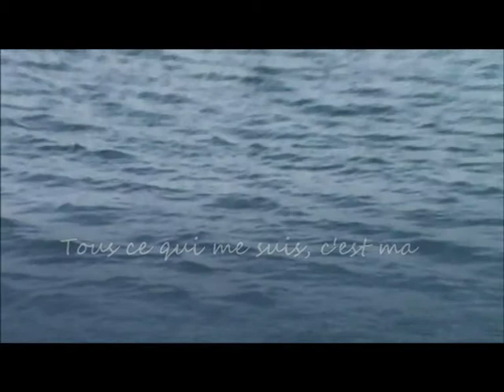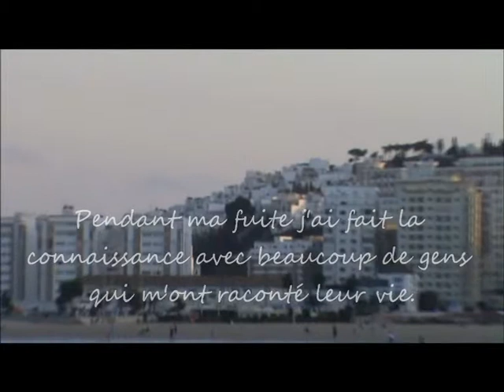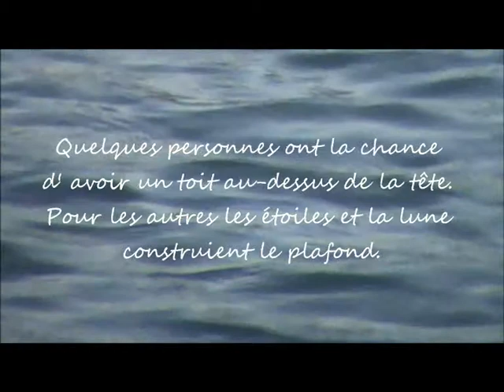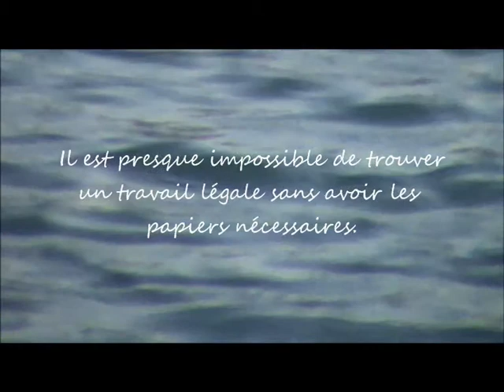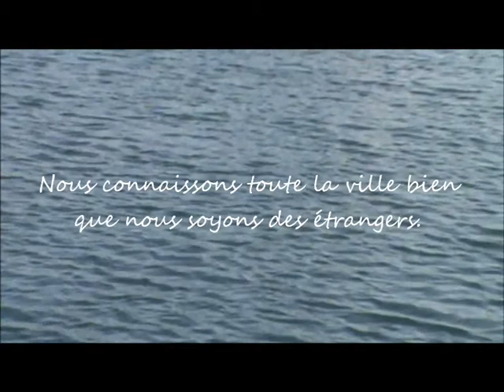Volonté de vivre 1/3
Un film réalisé par Chabakasur la situation des migrants subsahariens au Maroc.